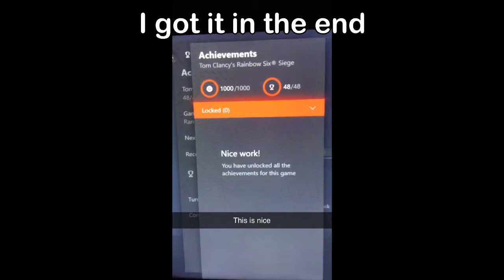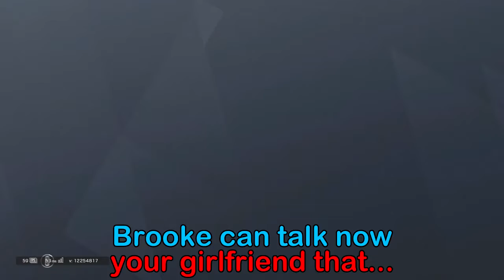THE TOP TEN EPISODE - Rainbow Six Siege Highlights #2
Everyone loves them a Top 10 list right?